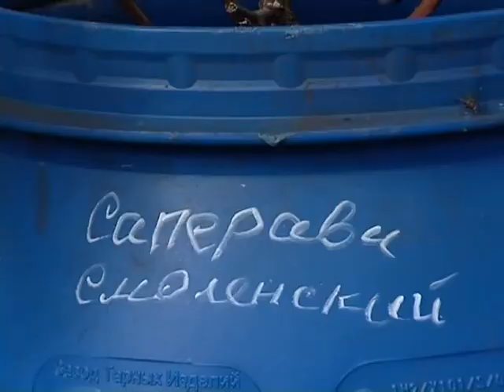Легенды и мифы дачных участков. Выпуск 18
Дачные поселки России хранят свои тайны. Новый проект телеканала «Загородный» поведает их своим зрителям! Старинные усадьбы и родовые гнезда, тенистые аллеи и прохладные пруды, уникальные обитатели и вдохновляющие идеи по обустройству участка. Все это в программе «Легенды и миф дачных участков». Смотрите в выпуске — Гатчина, один из самых необычных пригородов Санкт-Петербурга. Загородный — это тематический телеканал, транслирующий программы о строительстве, ландшафтном дизайне, садоводстве, кулинарии и разведении животных. Мы предлагаем Вашему вниманию самые интересные проекты отечественного и зарубежного производства, которые расширят представление о загородной жизни и помогут на практике применить полученные знания.